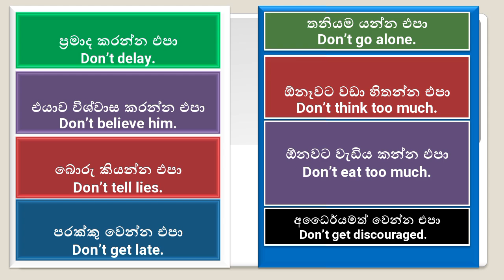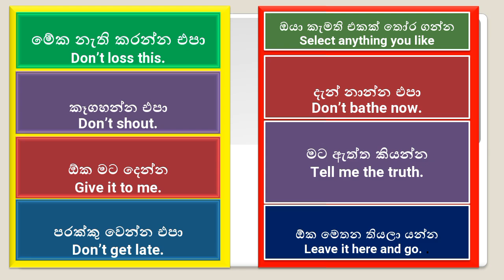එදිනෙදා කතාබහට ඕනම කරන ඉංග්‍රීසි වාක්‍ය | Spoken English in Sinhala